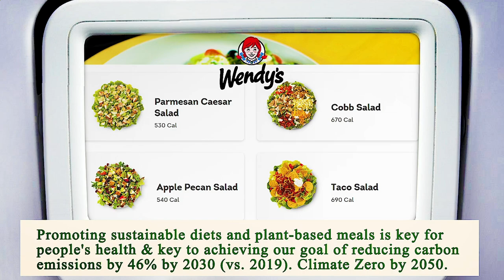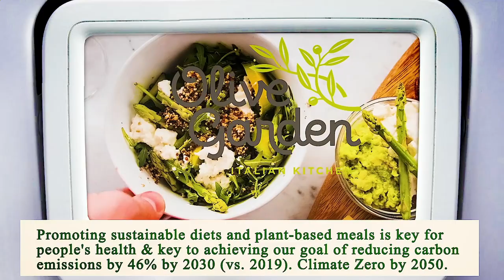Nearest Restaurant to Me - Nearest Restaurant from Me - Manhattan 10018 NY, New York County, NY, US